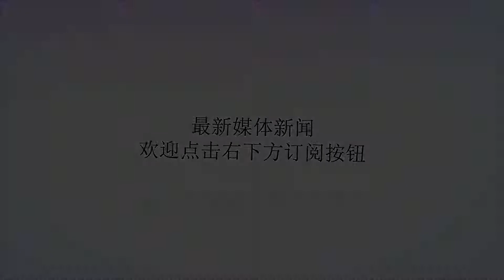俄媒揭秘叙军击退以军空袭过程 S-300未参加战斗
谢谢！资料图：俄罗斯S-300防空导弹系统【环球网军事12月29日报道】俄罗斯卫星通讯社12月28日报道，12月25日，叙利亚防空军依靠俄罗斯自动控制系统，成功击退以色列空军大规模空袭。这些自动控制系统是在俄罗斯伊尔-20M军机地中海悲剧失事后被迅速运到大马士革的。据俄罗斯国防部消息，12月25日晚，以色列空军6架F-16战斗机进入黎巴嫩领空，从那里用GBU-39高精度制导炸弹对大马士革地区设施发起空袭。叙利亚防空军击落14枚以军航空弹，然而2枚GBU-39还是落到了叙军第128旅后勤中心的土地上，该地位于大马士革以西7公里。与此同时，以色列军事飞行员还对两架准备停降大马士革和贝鲁特的客机构成威胁。为防止悲剧发生，叙利亚政府军被使用防空和电子战武器，大马士兵革的飞行调度员将客机引离危险区域。几名了解情况的消息人士向《消息报》表示，这是叙军首次使用防空武器自动控制系统应对空袭。该系统能实时将目标坐标传输给“铠甲”弹炮合一防空系统。应对袭击过程中，叙利亚高射炮手及时交流信息并将目标分类整理。S-300防空导弹系统未参加战斗。黎巴嫩政府准备向联合国安理会紧急投诉。军事专家安东·拉甫洛夫向《消息报》表示，以色列空军在袭击叙利亚北部和中部地区时一直使用黎巴嫩空域。安东·拉甫洛夫向《消息报》表示：“GBU-39炸弹比巡航导弹更难击落。我们看到叙利亚防空在朝正确方向改进。黎巴嫩空域对以色列空军来说越来越不安全。”俄罗斯空军防空导弹部队前指挥官亚历山大·格利科夫向《消息报》表示，使用自动化系统时，防空军官们不用花时间处理信息，只需要跟踪局势发展，判断哪个目标对防御设施更加危险并下令摧毁。